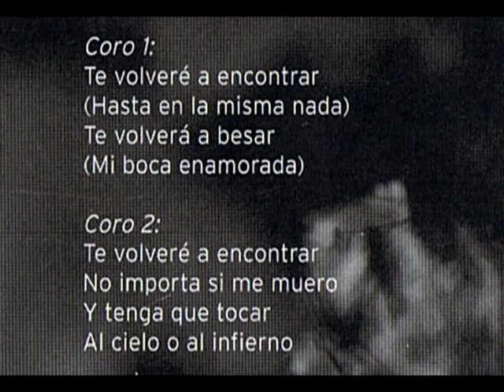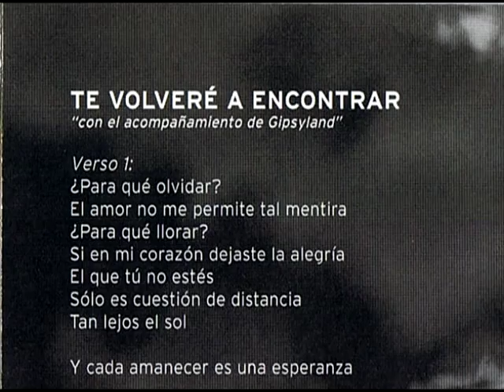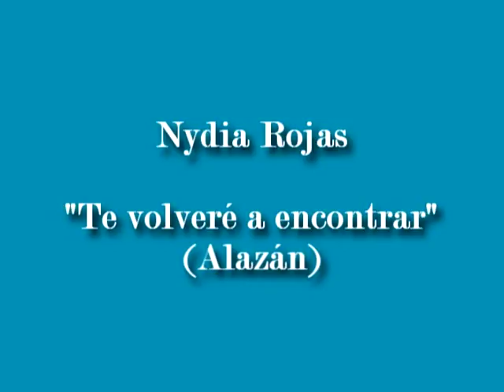Nydia Rojas "Te volveré a encontrar"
Autor: (Alazán)
Con el acompañamiento de Gipsyland.
Del álbum: Si me conocieras. 1999